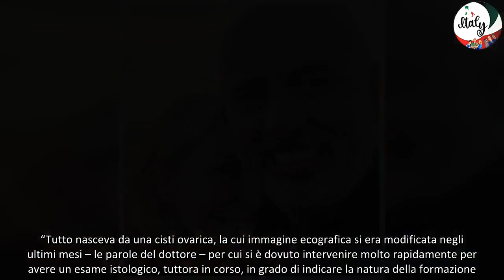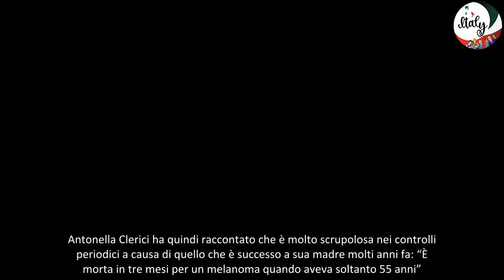“Era un tumore” Antonella Clerici rompe il silenzio dopo l’intervento di urgenza “Il risultato del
Antonella Clerici svela un retroscena scioccante sulla sua malattia. Nei giorni scorsi la popolare conduttrice ha fatto spaventare molto i suoi numerosi fan. La conduttrice di “È sempre mezzogiorno” ha dovuto affrontare un’operazione d’urgenza per togliere una ciste ovarica. Uno dei medici che l’ha operata, il dottor Enrico Vizza, ha poi rilasciato alcune dichiarazioni sull’intervento affermando che era andato tutto bene.